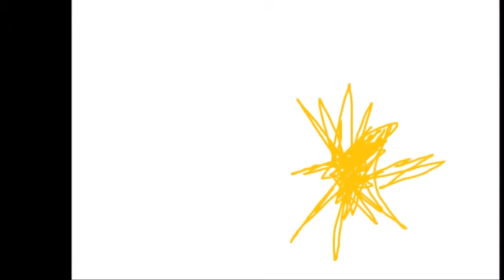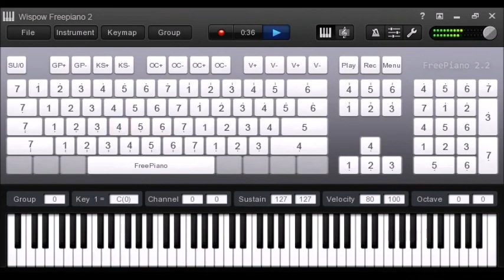Here and Far